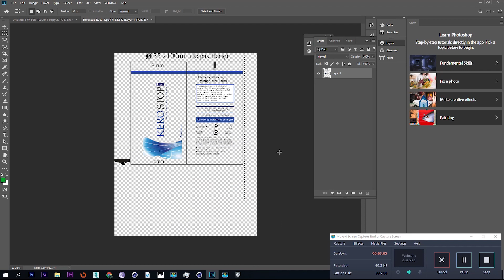Timelapse Products Packshot Process (Modeling, Texturing, Rendering Animation)